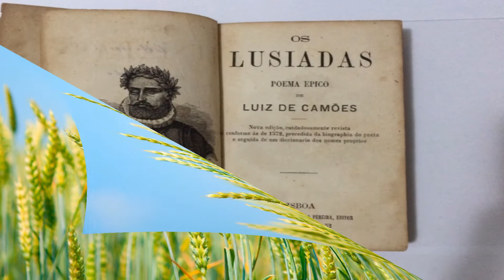Desfolhada Fernanda Gonçalves e José Augusto